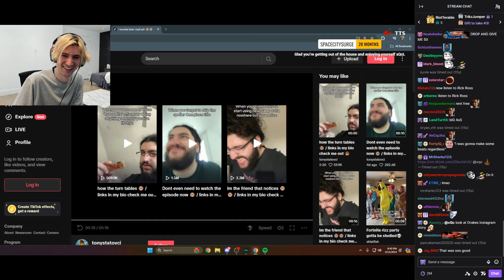xQc Dies Laughing at Drake Metro TikTok